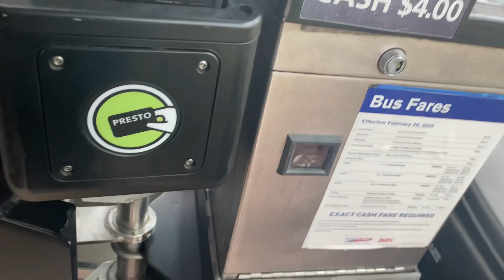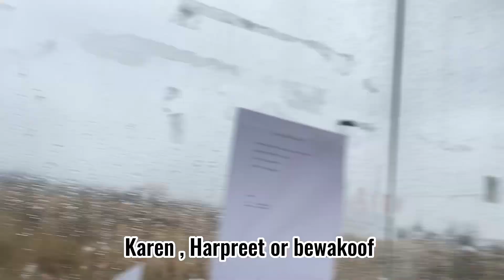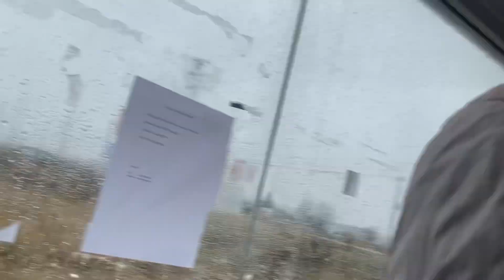My First Vlog | We went to Bramalea | Vlog 1